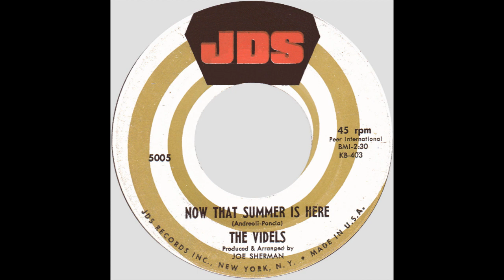Videls – “Now That Summer Is Here” (JDS) 1960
Written by Pete Anders and Vini Poncia. Arranged and produced by Joe Sherman.

The group’s follow up to their #73 charting “Mr. Lonely”. It didn’t chart and after a few more releases Pete and Vini headed off to West coast to work with Phil Spector. While there, they wrote “Do I Love You” and “The Best Part Of Breaking Up” for the Ronettes.

They returned to New York, put together a group called the Trade Winds and had a couple of his with “New York’s A Lonely Town” (1965 #32) and “Mind Excursion” (1966, #51). They formed another group while at Kama Sutra Records, the Innocence and charted with “There’s Got To Be A Word” and “Mairzy Doats”, both in 1967.

“Now That Summer Is Here” was revived by the Mystics in 1982.
Sadly we lost Pete Anders this week. R. I. P. Peter - and thanks for the music.

Pete Anders and Vini Poncia were both inducted into the Rhode Island Music Hall Of Fame in 2012. More information about their careers can be found at: